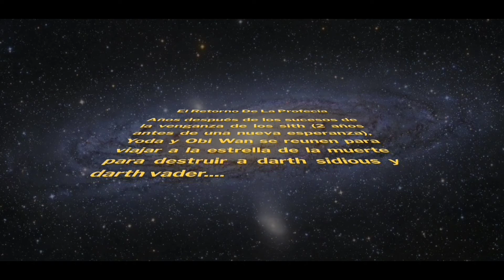El Retorno De La Profecía | lego stop motion fan film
Stop motion inventada en la estrella de la muerte de lego. Dadle apoyo, me costó mucho.